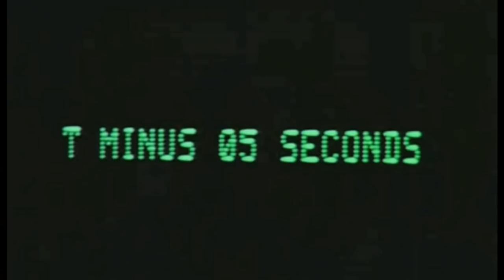Critical Role - Travis refuses to turn Laura's Missile key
From C2 Ep 68 Laura is off Ill, so Travis takes over RP for Jester and he refuses her Missile launch command, Travis will not turn her key!

But this is why we love Critical Role.  It's so fantastically huge now, that you need small morsels like this before you move on to the Heroes feast.

Critical Role and/Or Geek and Sundry often monetize my highlight clips automatically through Youtube.  This helps more Critters be born and continues to help fund the production of Critical Role and all the fun they bring to us. So clicking an advert or watching for a while can benefit all of Exandria.  Which is a good thing as it needs all the help it can get with the Mighty Nein running amok.

We all love these nerdy ass voice actors and everything that Critical Role has come to stand for.  We are all Critters.

Is it Thursday yet?